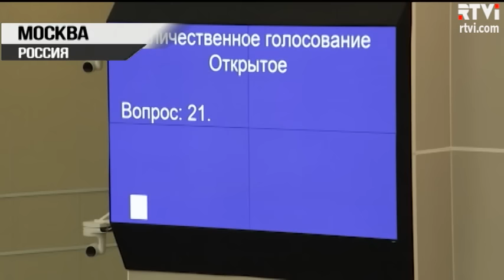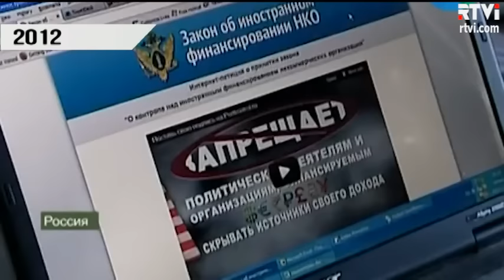Рекорд депутатов: 13 тысяч законопроектов за 5 лет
Государственная дума России нынешнего созыва продолжает отражать внешнего врага, подозревать собственных избирателей в шпионаже и содействии иностранным агентам. Закон о запрете на усыновление сирот американцами, контр-санкции против Европы - это лишь часть пятилетки законотворчества. Свод новейших законов перелистал корреспондент RTVI Николай Старобахин.